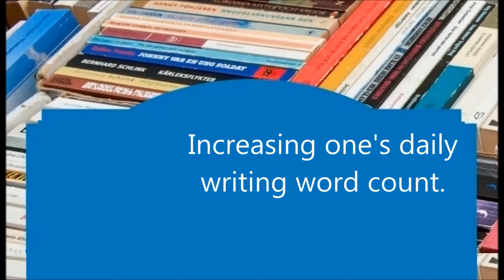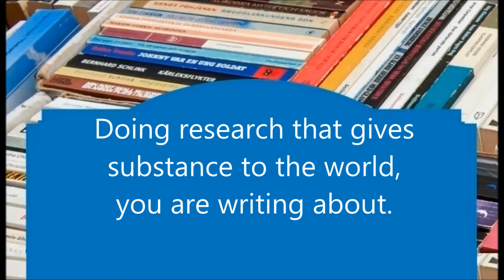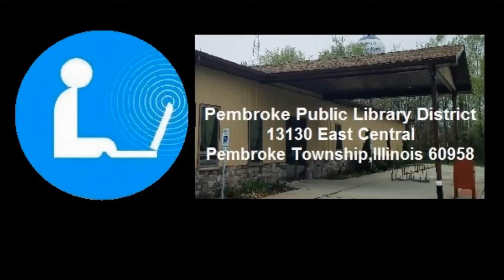A Traveling Librarian Vlog_Writers Club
IAWThoughts Safe For Work